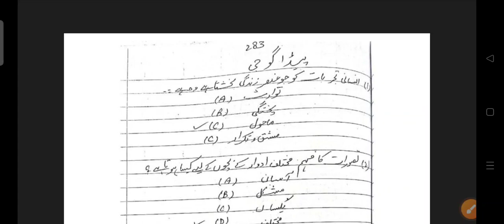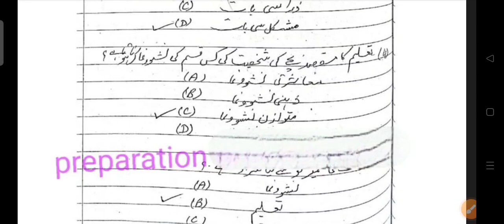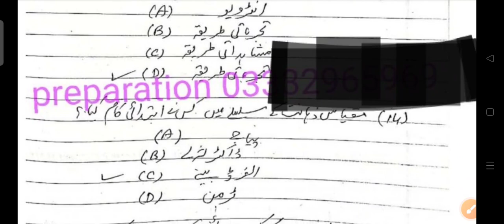23 May 2023 Pedagogy Solved MCQs | SBK TEST | JVT JET PET JDM EST MQ past Papers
JVT JET JDM PET EST MUQ SST Test preparation | Balochistan Education Jobs | SBK Testing Service Preparation.
Pedagogy MCQs,sbk,jvt test preparation
Pedagogy MCQs for NTS Test with answers || Pedagogy Teaching MCQs in Urdu/Hindi || Part - 01
Pedagogy MCQs | Pedagogy Lecture | Balochistan Education Department Jobs | Pedagogy Lecture 1